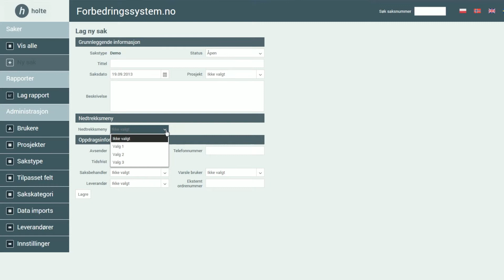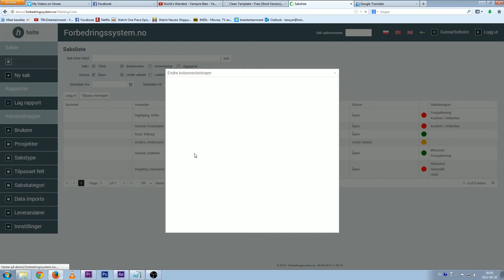Long New Version